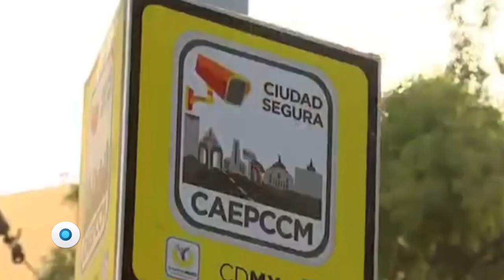Vivir con miedo | Reporte Indigo 1257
La inseguridad y la violencia que se apodera de las principales ciudades de México está provocando que se adopten medidas radicales. En Monterrey se amplía el derecho a la legítima defensa y en Guadalajara aparecen casos de justicia por mano propia